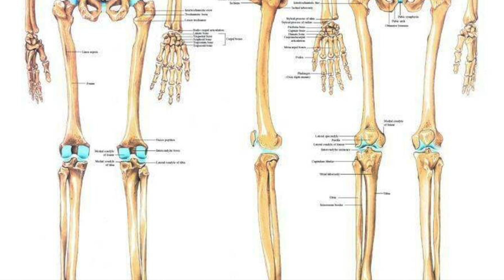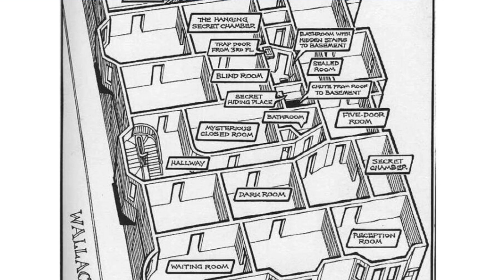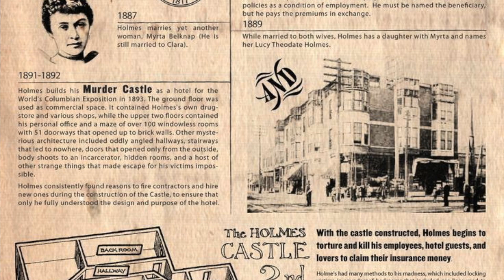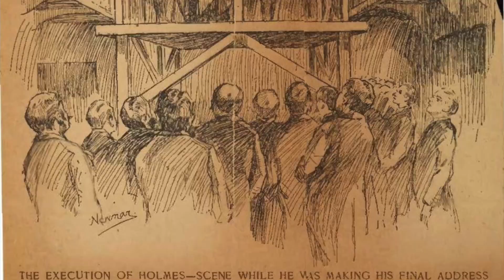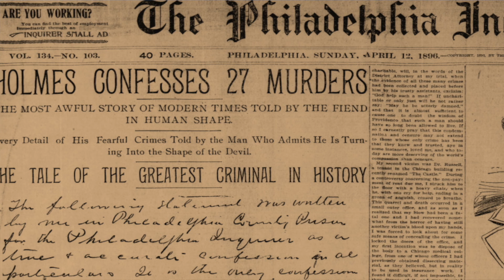The disturbing case of serial killer H. H. Holmes | Crime Stories Sunday Ep. 4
Dr H.H. Holmes was a con artist and bigamist who has been awarded the illustrious term of one of America's first serial killers. Sometimes referred to as the "Beast of Chicago," Holmes is believed to have killed somewhere between 9 and 200 people. He killed many of his victims in a specially constructed hotel, which was later nicknamed the "Murder Castle." Apprehended in 1894, he was hanged for his crimes two years later. This video is a deep dive into the life, the crimes and ultimate downfall this notorious 19th Century killer.  There are most likely more myths about this case than historical accuracy in the reports available about this case today. In fact, the media at the time sensationalised it and like Chinese Whispers the actual truth of everything that occurred is lost to time.